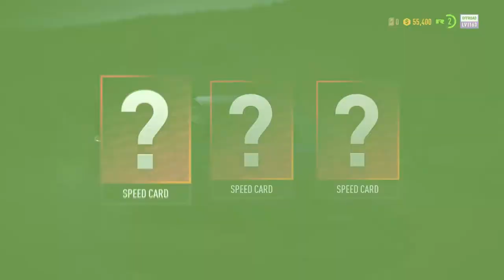Need For Speed PAYBACK (ep. 4) || TIK BEKELĖ... IR SUBARU || Lietuviškai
Tikriausiai paskutinis epizodas, bent jau ilgam laikui :O

Pasitikrinkite savo Vilniaus viešojo transporto kortelę bet kuriuo metu, bet kurioje vietoje